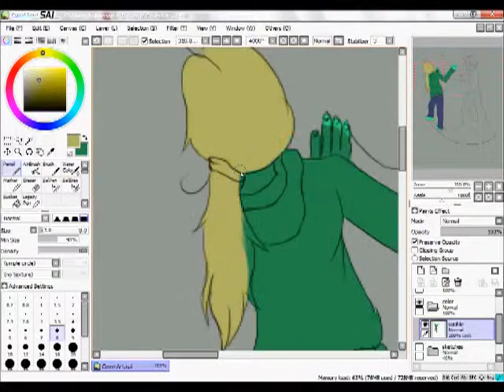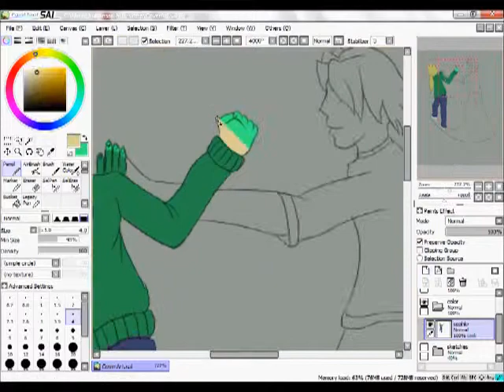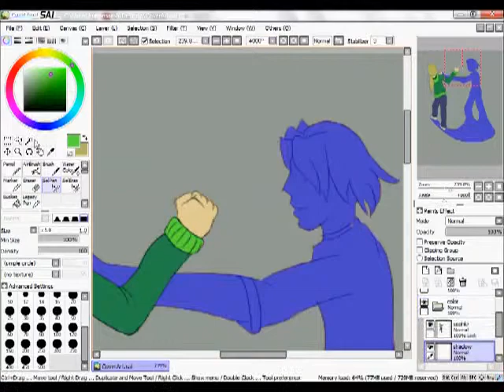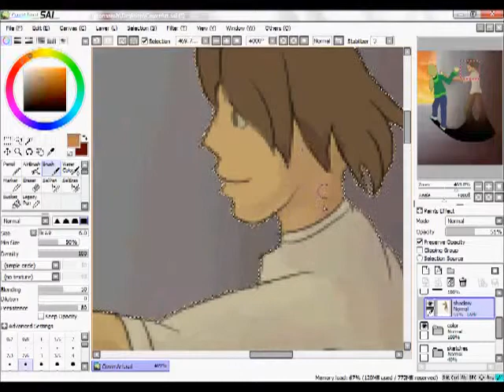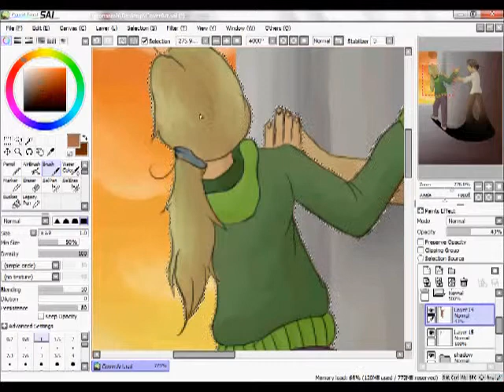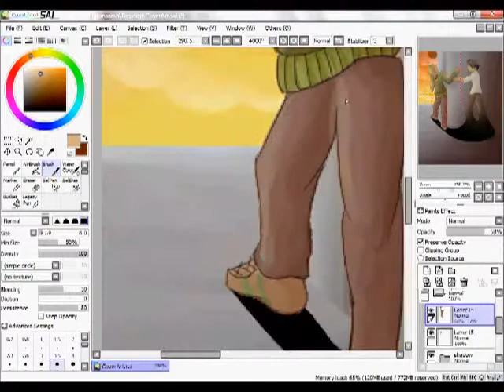Her Ghostly Shadow-Speepdaint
Hello, world! I bring you a new speedpaint!
This was a redo for another speedpaint from about a month or so ago. I redid it because this is a cover art, and the friend I was drawing this for didn't like the first drawing. Also, I bring you exciting news: (at least for me) I GOT A DEVIANTART! So I'll be posting most of my stuff there now.
Credits:
Song: "Alone (Instrumental)"- Halie Loren
Programs: Paint Tool Sai, Photoshop Elements, Hypercam, WLMM, Youtube Editor
Tools: Wacom Bamboo Create(Tablet)
Characters are not mine, but I don't know if my friend wants her name on the internet. ☺